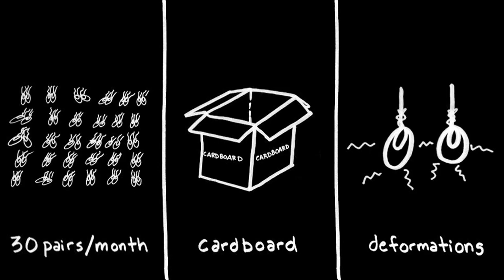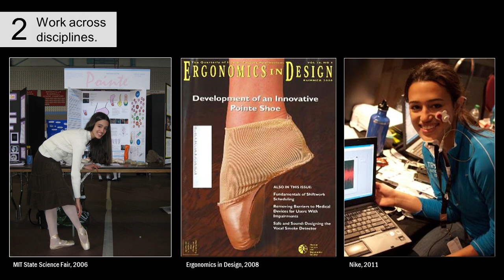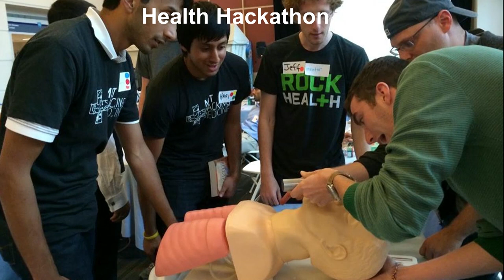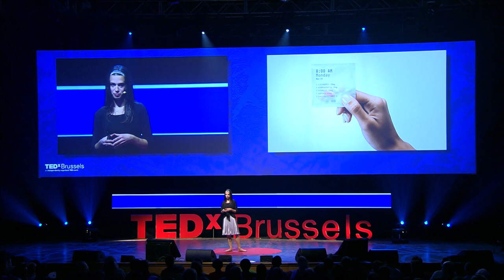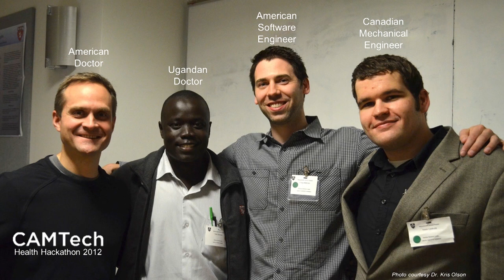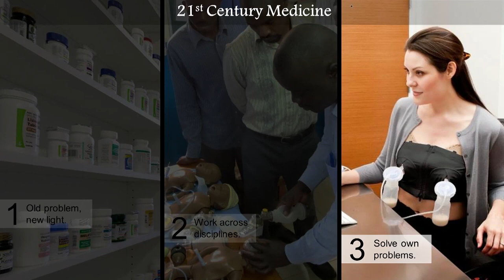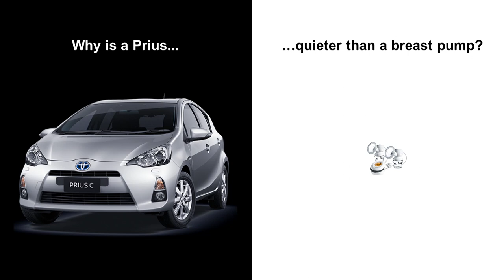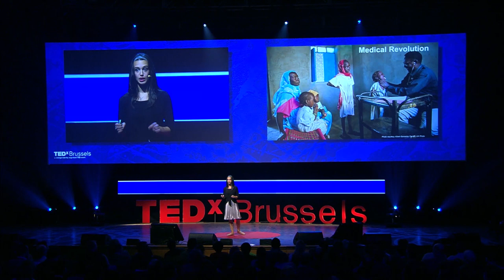Why we should all hack medicine | Lina Colucci | TEDxBrussels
This talk was given at a local TEDx event, produced independently of the TED Conferences. Why we should all hack medicine

From giving birth, to running for a bus, from learning to dancing - if you haven't drunk enough water your body and brain will protest. Lina Colucci is a Doctoral researcher at MIT, she's working on the design, development, and deployment of a portable device that will measure people's hydration levels. Finding out whether we've got enough water on board using a simple and non-invasive technology would go a long way towards saving lives and improving health outcomes all over the world.

Her area is health sciences and technology - a field that integrates an intimidating range of different disciplines. In effect you've got to be outstanding in bio-medical engineering, mechanical engineering, medicine, design, and bio-mechanics in order to get to where Lina is now. She spent a year working on tissue engineering in an orthopaedic bio-engineering lab and before that was working in India for four months doing research about the effects of internal migration on poverty in urban slums. While in Sweden she did research into touch experiences and how people associate the texture of a material with its properties and performance.

In between all this she found time to intern at Nike, using some inventive video analysis techniques to find out how men and women land differently when running - oh, and in her spare time there she developed a social media platform for them. Her time at Nike helped refine a long-cherished project; the redesign of the ballet pointe shoe. Colucci worked with folks from IDEO and Nike to come up with the DANZA shoe - the first update to the pointe shoe in 200 years. Of course she's a dancer and musician as well, working with the Harvard Ballet Company and the New England Conservatory. In essence, Lina has a broad range of accomplishments we thought TEDx Brussels would be incomplete without her.